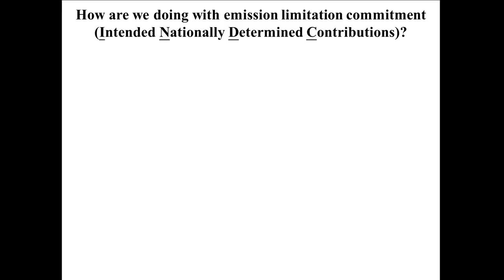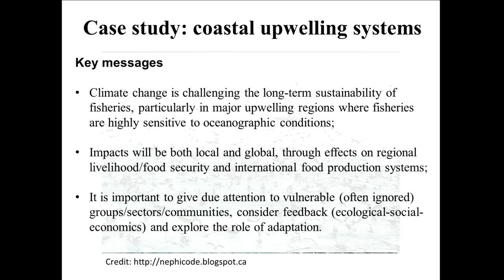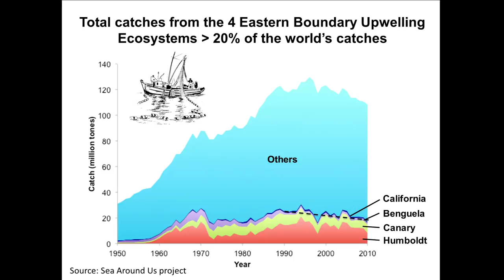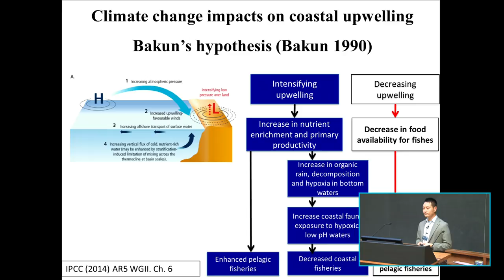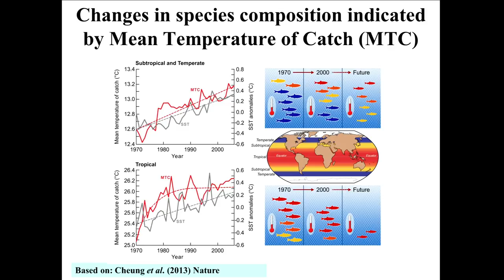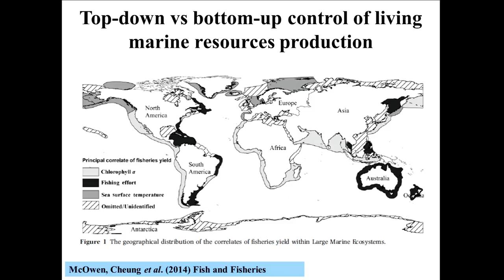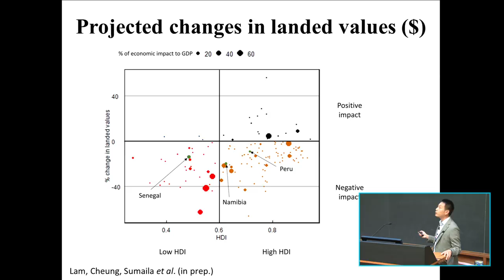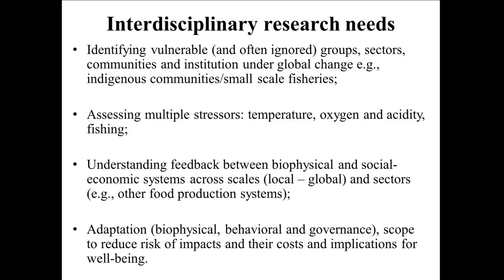IMBER IMBIZO IV - Keynote talk for the Upwelling workshop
William Cheung - Impacts of global change on coastal upwelling ecosystems and fisheries